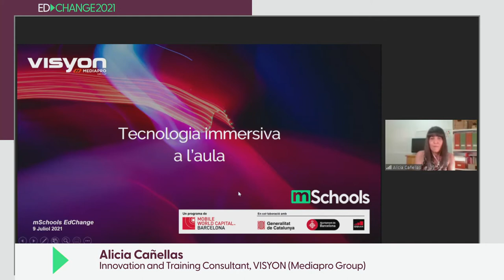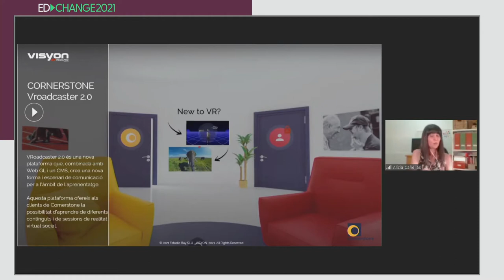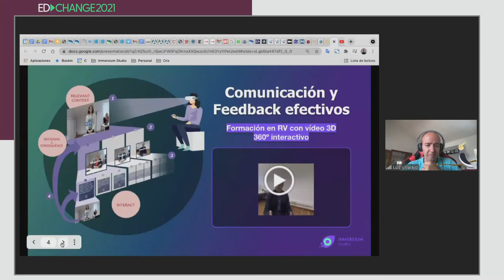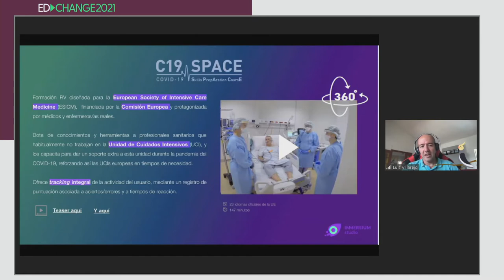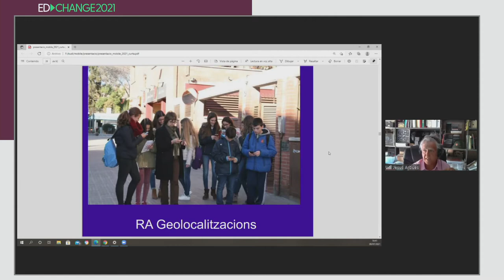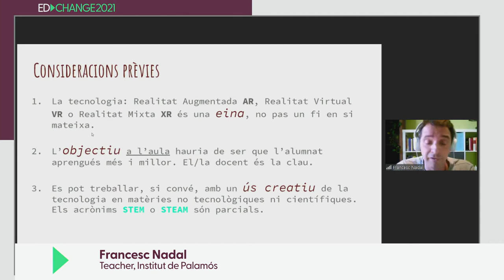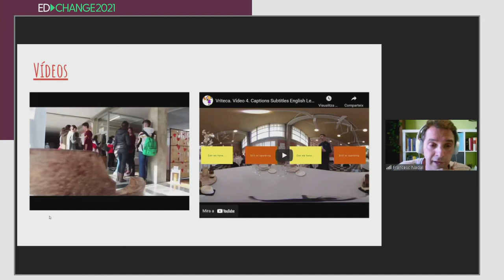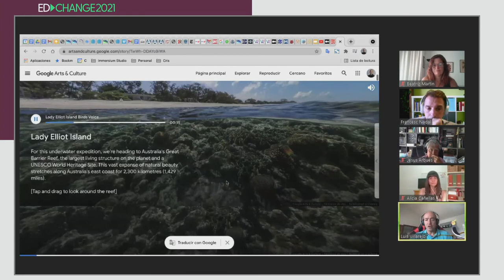mSchools EdChange - Tecnologia immersiva a l’aula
Com utilitzar la realitat virtual i augmentada de forma creativa a l’aula? Busquem respostes a aquesta pregunta en la sessió mSchools EdChange "Tecnologia immersiva a l’aula".